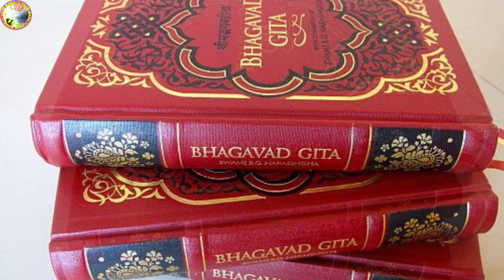@ସଂସାରରେ ଯେତେ ବିଦ୍ୟା ଅଧ୍ୟୟନ କଲେବି, ସାସ୍ତ୍ର ଅନୁସାରେ ସେ ଗୋଟିଏ ମୂର୍ଖ , କାହିଁକି ???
About this video:
Ei video re ame sansarare jete bidya adhyayana kalebi se gotie murkha, kahinki.Sehi bisayare vyakhya kariachhu.